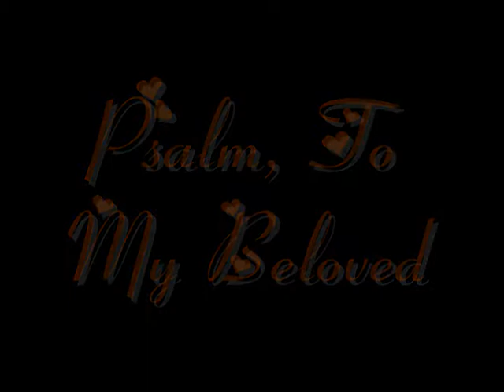Psalm, To My Beloved .wmv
The poem Psalm, To My Beloved by Eunice Tietjens with footage from Ivan Bridgewater and the Internet Archive and the music of Meditation from the Opera Thais by Jules Massenet.